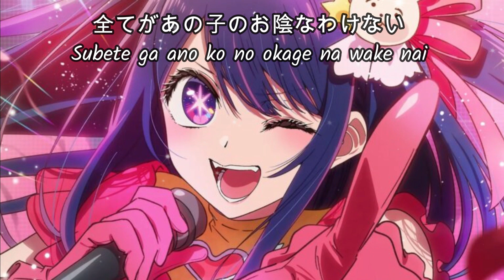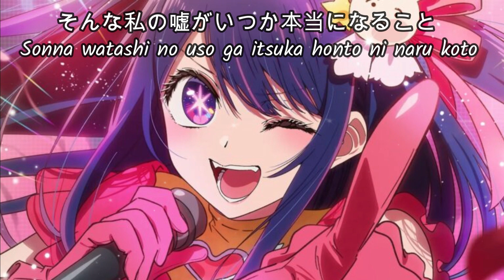Oshi no Ko Openning Full [Idol] YOASOBI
Oshi no Ko OP Full - [YOASOBI] - Idol
🎵Song: アイドル / Idol
🎵Album: アイドル / Idol
🎵Artist: YOASOBI
🎵Vocal: Ikura
🎵Lyricist: Ayase
🎵Composer: Ayase
🎵Arranger: Ayase
🎵Release Date: April 12, 2023
🎵Source: 推しの子 / Oshi no Ko / My Star

I'm just a Vietnamese who likes Love Live and anime song.